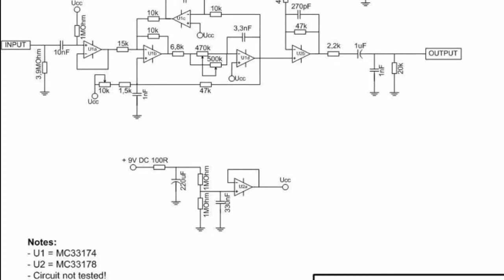CARA MEMBUAT EFECK GUITAR AUTOWAH Q ZONE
Autowah pedal pada dasarnya menciptakan suara vokal seperti dengan mengubah spektrum frekuensi yang dihasilkan oleh instrumen-yakni bagaimana keras itu pada setiap saat terpisah frekuensi-dalam yang dikenal sebagai spectral glide. Perangkat ini dioperasikan oleh pedal kaki dengan membuka dan menutup potensiometer. Wah-wah pedal sering digunakan oleh gitaris rock funk,regae dan psychedelic.